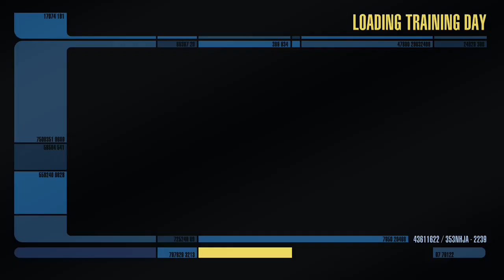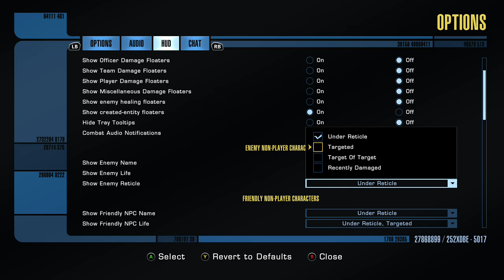Star Trek Episode 1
Star Trek Episode 1 Adrian M ThePRO Xbox Live Broadcasted live on Twitch -- Watch live Join the Pro Gamers Community now if you need support with 🎮Gaming🎮 or 🔊Music🔊 Content

24/7 Video Game